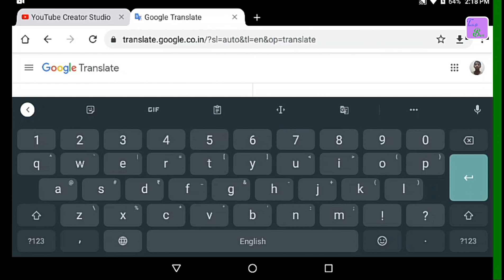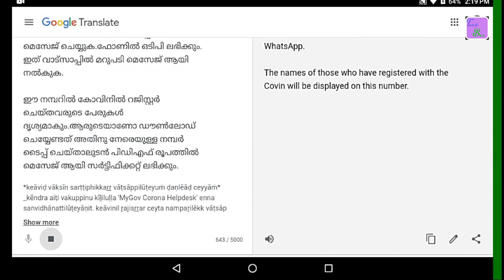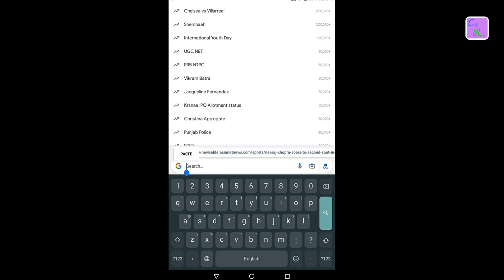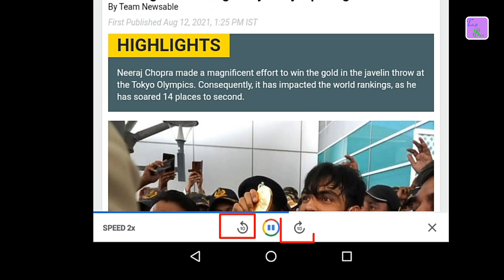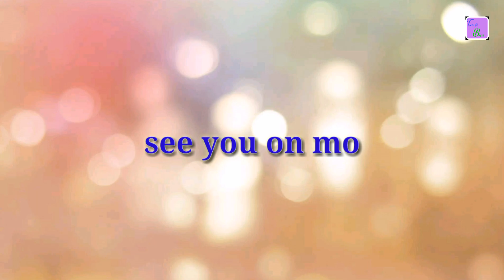ഇനി ഒന്നും വായിച്ച് സമയം കളയണ്ട google വായിച്ച് തരും | GOOGLE TRANSLATE | GOOGLE GO | TECH FI BROS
This video is about two applications developed by google llc that reads texts for us